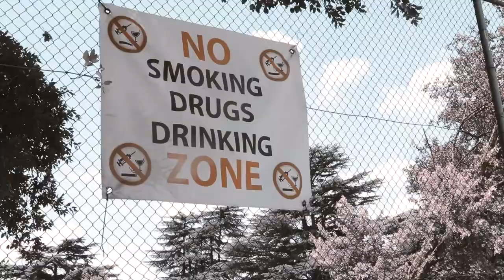Wilson G - Turma Da Monica Official Music Vídeo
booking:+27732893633